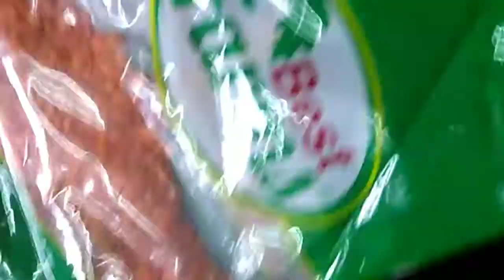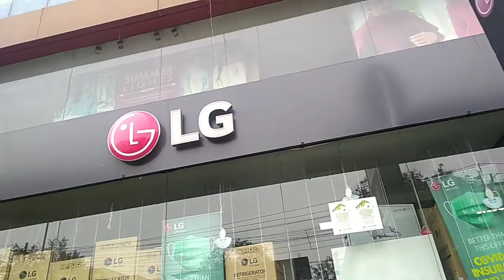Chicken hallem#how to prepare crispy and soft dosa and batter#shopping from my husband office only